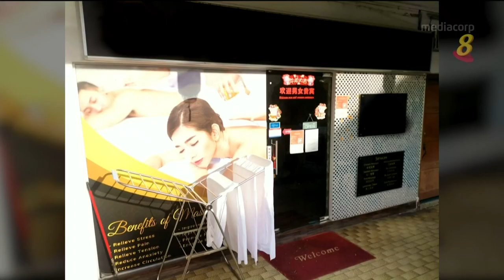两女子因涉嫌提供性服务遭逮捕 另七人接受调查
警方对按摩院展开执法行动。两名女子因涉嫌提供性服务遭逮捕。另有七人正在接受调查。